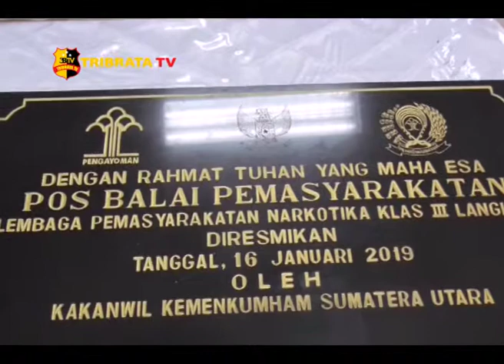PERESMIAN POS BALAI PEMASYARAKATAN & PELAYANAN BERBASIS HAM